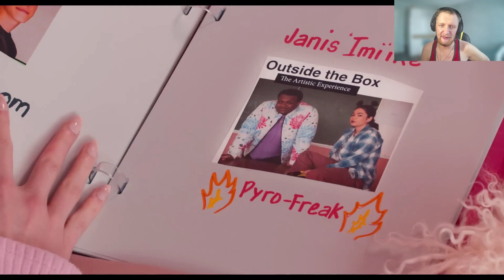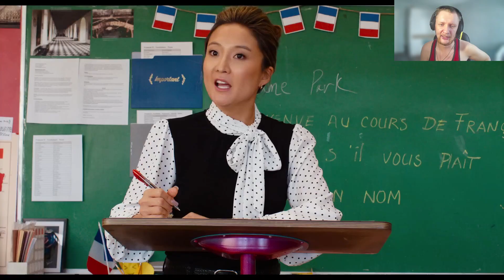Mean Girls - Официальный Трейлер 2024 - Ремейк фильма Дрянные девчонки. Энгаури Райс, Тина Фей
Новую студентку приветствует на вершине социальной пищевой цепочки элитная группа популярных девушек, которой правит коварная королева пчел и ее приспешницы. Однако, когда героиня совершает серьезную ошибку, влюбляясь в бывшего бойфренда королевы, она оказывается под прицелом. Теперь она должна научиться оставаться верной себе, в самых беспощадных джунглях из всех: старшей школе.